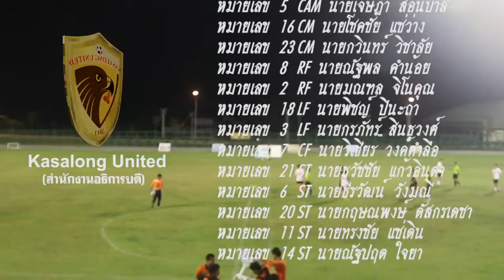Kasalong United 1 - 1 S&T United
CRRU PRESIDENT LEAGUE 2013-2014